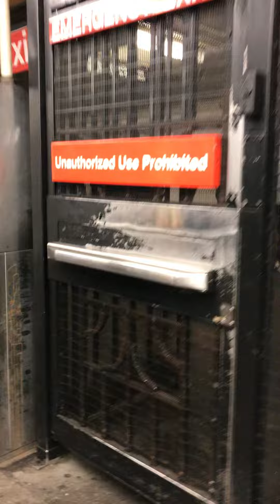Chirst and culture and why it affects your family and work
How culture affects your family and your lifestyle